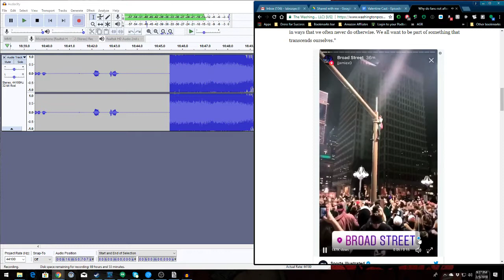ValentineCast Episode #224 - Triple Threat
The Valentine Cast Show Notes

Intro

Coming to you, from Louisville, KY!  It’s the ValentineCast with your
Triple Threat couple, J and Renee Valentine.

Today is February 4th, 2018 and this is Episode 224.

Foosball
Waystar
Valentwins
Ring 2 Doorbell
The Wire
Black Panther hype

You can reach us by email at . You can also see our blog at valentinecast.com.  The podcast Twitter feed is ValentineCast. The facebook page is J’s Twitter feed is theCaoboi and Renee’s twitter feed is theIceflow.

Outro Music:  Pretty Lights - If I Gave You My Love from the Pretty Lights Music